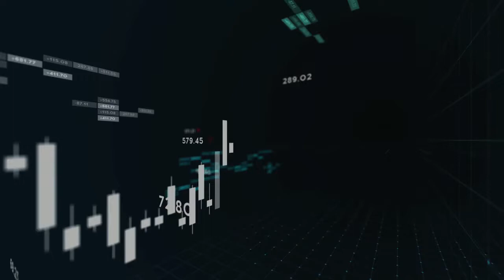KSN Token as "a digital version of gold" eGold.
I describe KSN Token as "a digital version of gold" eGold.

KSN IS COMPLETELY AUTONOMOUS & BUILT ON A TRON NETWORK.